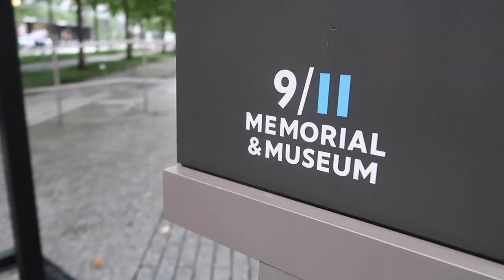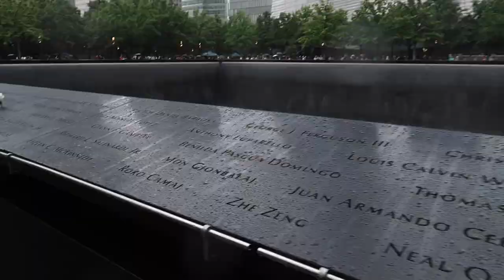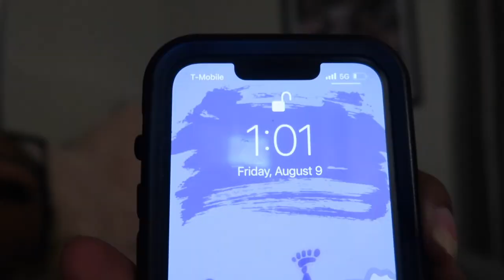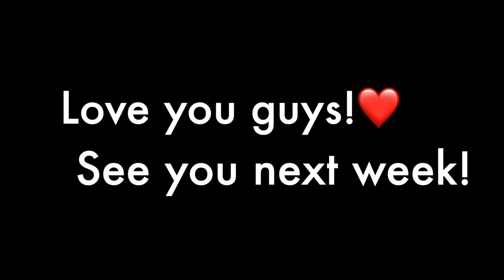My News Debut!!!🤩|Day in the life Vlog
I wanted to bring you all with me to my News segment debut!🥹 I hope you all enjoy this! Lock in with me next week for Part 2!

Check out the interviews below!👇🏽🚨

AMBG!